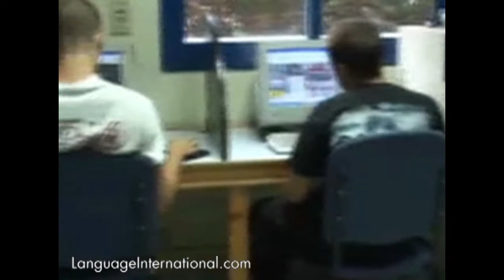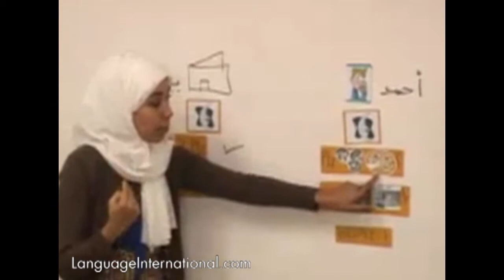Arabic Courses in Cairo, Egypt | International House: Cairo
International House: Cairo offers Arabic courses in Cairo to international students. The school offers Arabic courses for all durations, levels, and ages. You can also find other similar Arabic courses in Cairo

Book a course online now to get low prices, guaranteed. For a limited time, we're also offering 4 weeks of free online Arabic course.